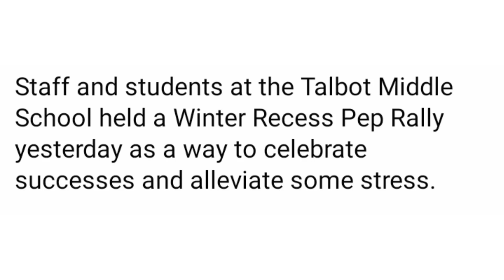Talbot Middle School In Fall River Hosts Pep Rally With Pie Throwing Event